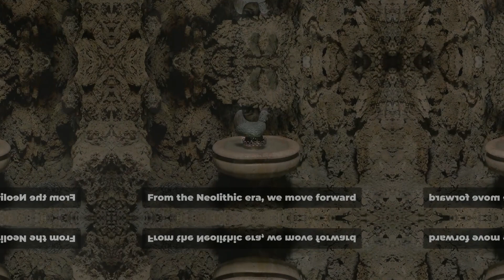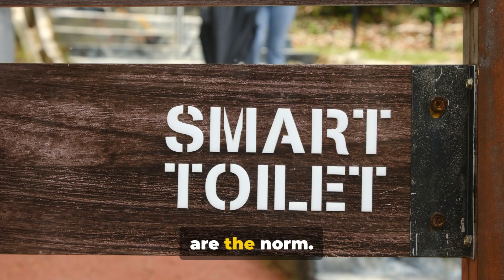The History of TOILETS